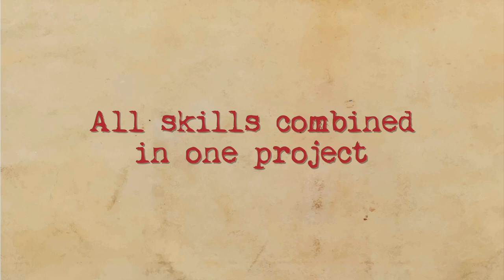TRACES OF LOVE PROMO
My solo album now available.